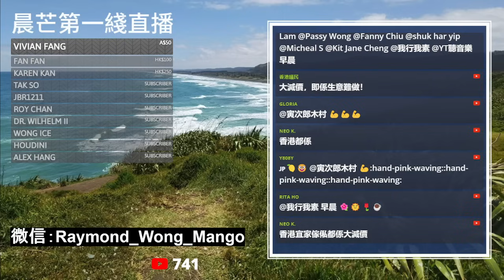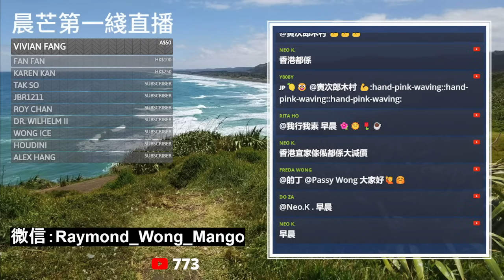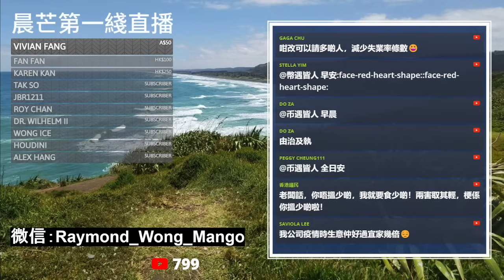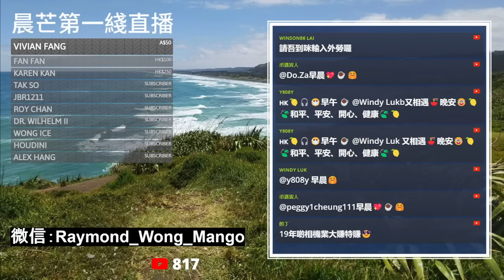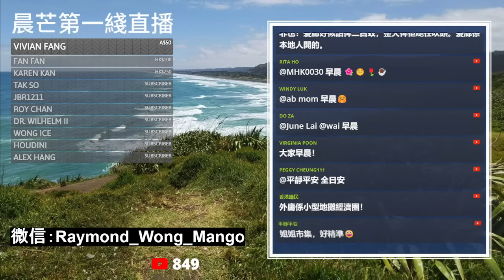20240326H IKEA全球多地推新低價！價錢回到疫情前！/418合約變468合約，預計小微企業會點應對？